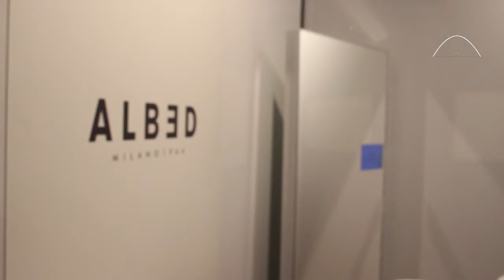Andrea Delmonte - CEO Delmonte s.r.l. ALBED | Archmarathon 2016